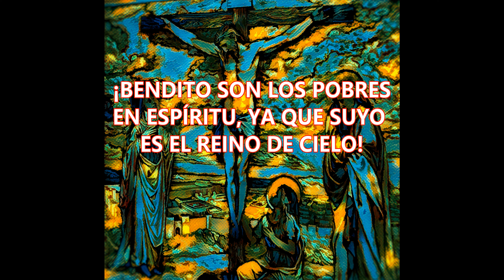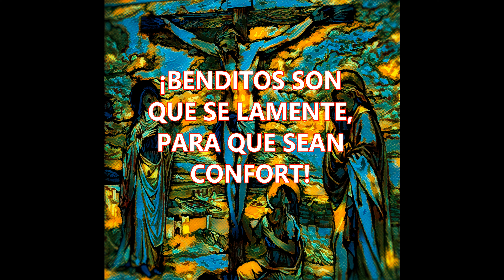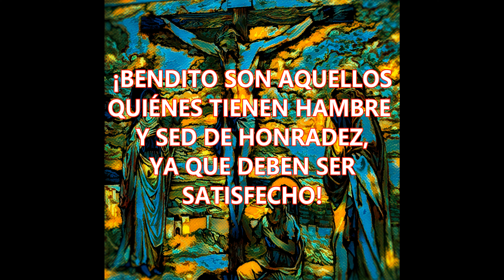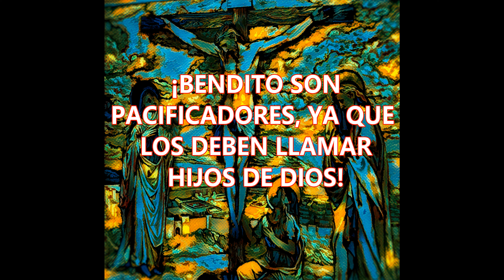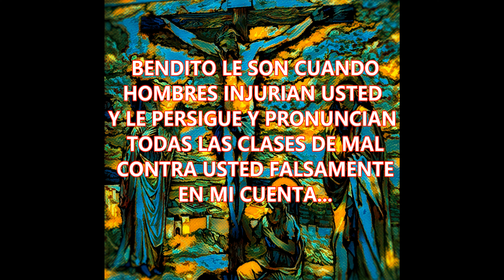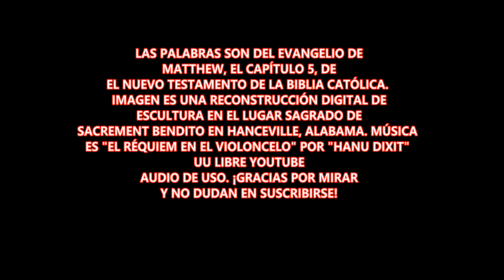LAS BIENAVENTURANZAS DE JESUCRISTO!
Breve vídeo en HD de las bienaventuranzas de Cristo Jesús. Video incluye arte digital y está establecida en una partitura musical.